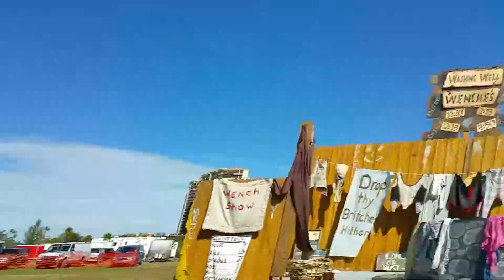John and the Washing Well Wenches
The Washing Wenches at the Medieval Fair in Fort Myers, Florida on January 18, 2015!  HA!